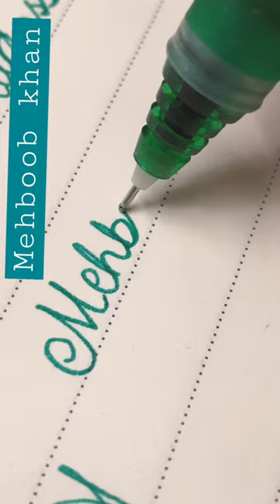Mehboob Khan in cursive writing